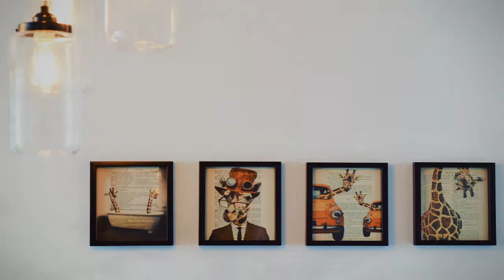Mind Concentration with Art 39 | মনোযোগ ও চিত্র শিল্প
Take a break, Clear your mind, concentrate in work, study, let the music do its magic while you relax, meditate, let your thoughts run free, do some yoga, exercise, enjoy the power of exercise, perhaps have a short but good sleep, or take a minute to just think about your day, your goals, your dreams, look at arts, look at the historic places! With Beauty of Nature, softening, quelling flowers. With a light and uplifting music mix. Soft music you can use during work and focus time.
Our Channel Opsory is all about Motivation, Positive Affirmation. Confidence Building, Etiquette, Education…